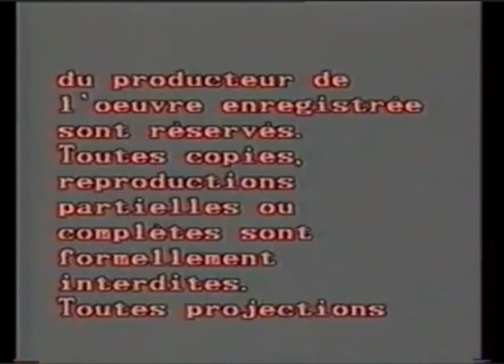Alcove Video (1982/1978)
From "P*rt**ze P*rv*rse"